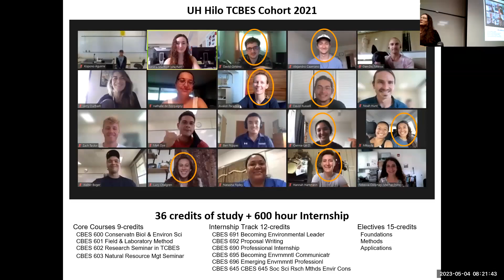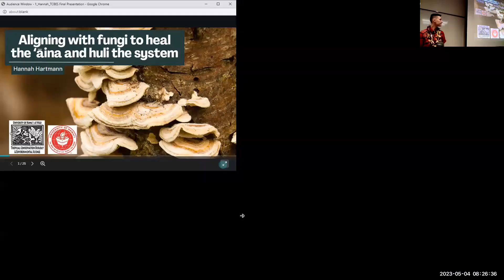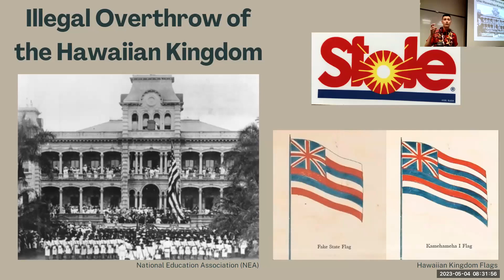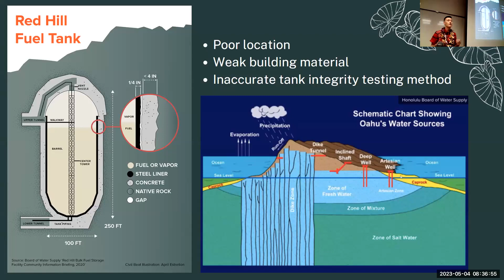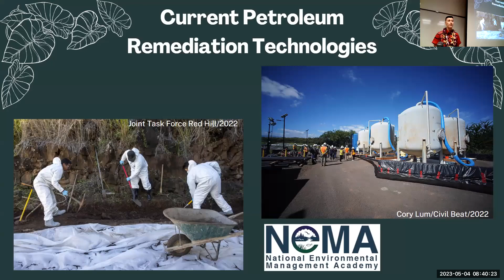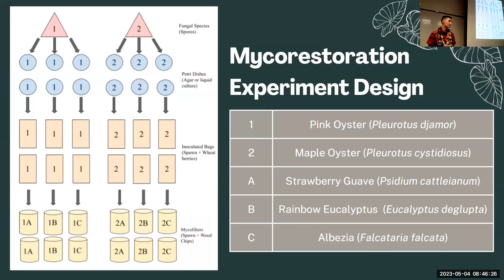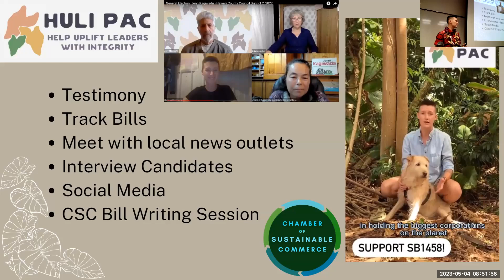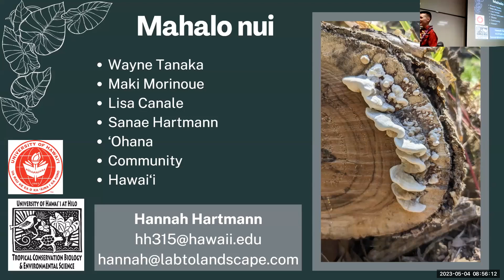Hannah Hartmann- TCBES MS Internship Presentation Spring 2023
Hannah Hartmann presents her work with the Sierra Club of Hawai'i and HULI PAC, "Aligning with Fungi to Heal the ʻĀina and Huli the System".

University of Hawaiʻi at Hilo Tropical Conservation Biology & Environmental Science Master’s Student Professional Internship Presentation, Spring 2023.